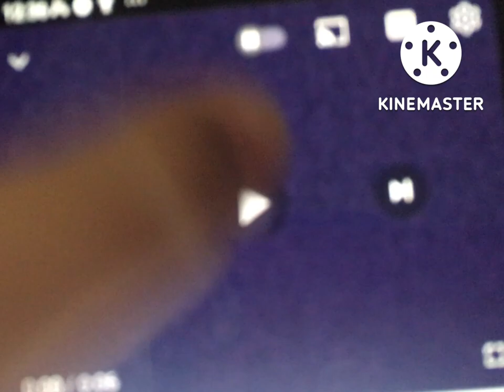Klasky Csupo Logo 2004 4K (REUPLOAD)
Reupload Because I cant find it